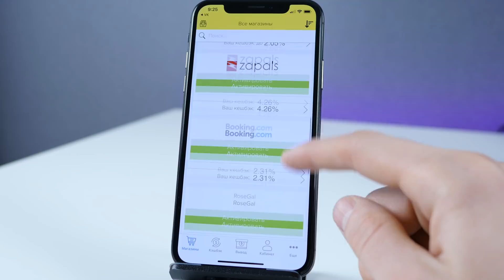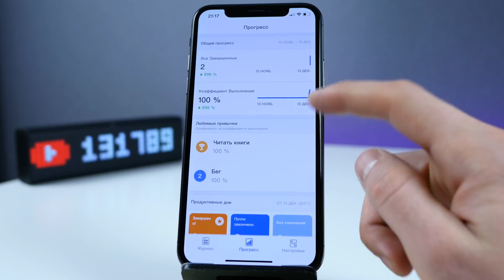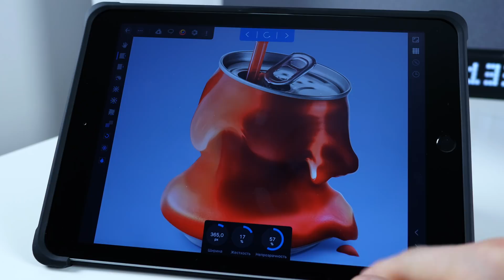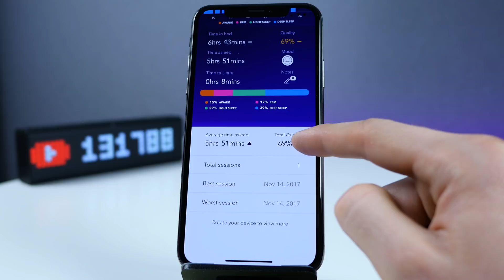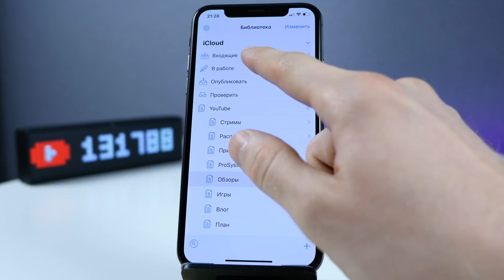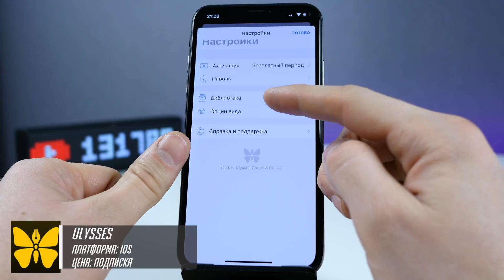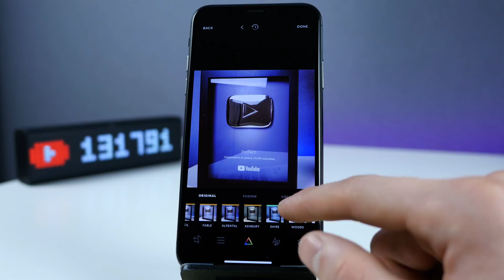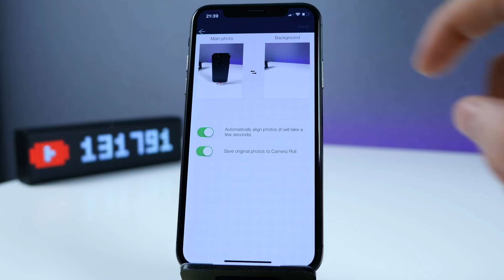ТОП 10 лучших приложений для iOS и Android + ССЫЛКИ для App Store и Google Play |№15 ProTech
Вы на канале ProTech и сегодня у нас очередная подборка топ 10 самых лучших приложений для iOS и Android устройств. Мы иногда не знаем, какие программы и приложения скачать для нашего apple iphone или андроид девайса, поэтому специально для вас мы сделали данный топ, а также указали все ссылки для App Store и Google Play от ProTech

СПИСОК ПРОГРАММ И ССЫЛКИ НА СКАЧИВАНИЕ:
Habitify